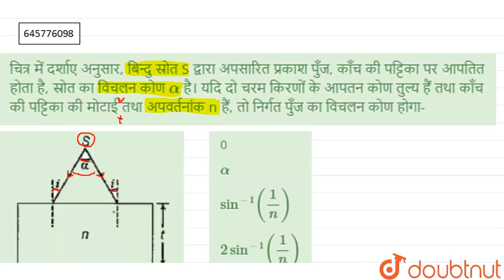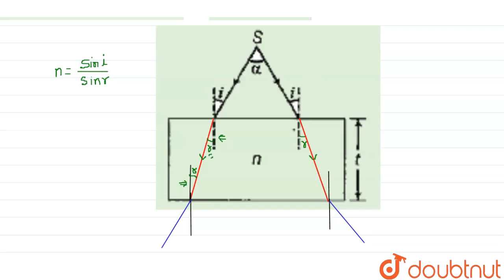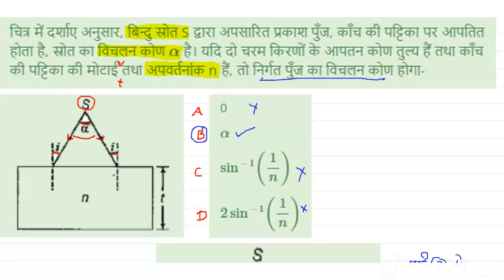चित्र में दर्शाए अनुसार, बिन्दु स्रोत S द्वारा अपसारित प्रकाश पुँज, काँच की पट्टिका पर आपतित होत...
चित्र में दर्शाए अनुसार, बिन्दु स्रोत S द्वारा अपसारित प्रकाश पुँज, काँच की पट्टिका पर आपतित होता है, स्रोत का विचलन कोण alpha है। यदि दो चरम किरणों के आपतन कोण तुल्य हैं तथा काँच की पट्टिका की मोटाई तथा अपवर्तनांक n हैं, तो निर्गत पुँज का विचलन कोण होगा-
Class: 12
Subject: PHYSICS
Chapter: किरण प्रकाशिकी तथा प्रकाशिक उपकरण
Board:NEET

👉 Have Any Query? Ask Us.